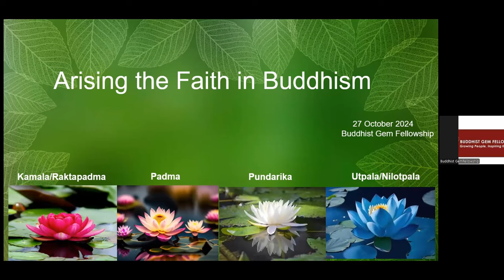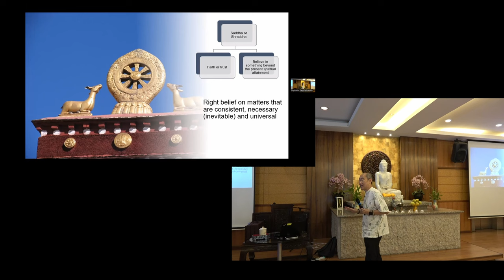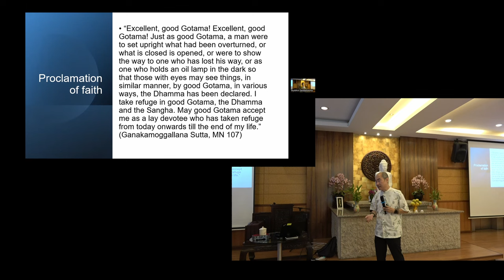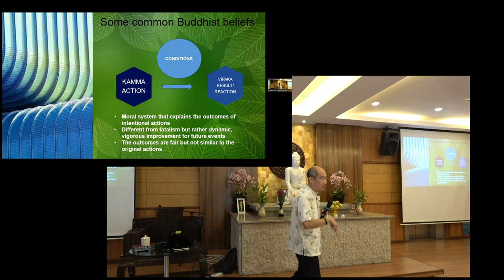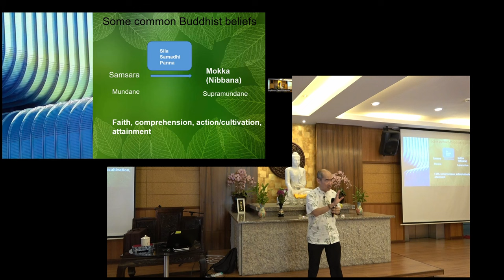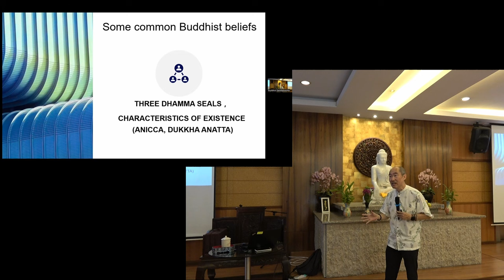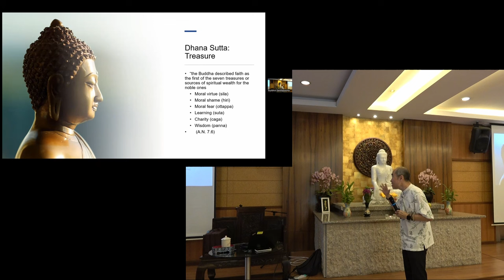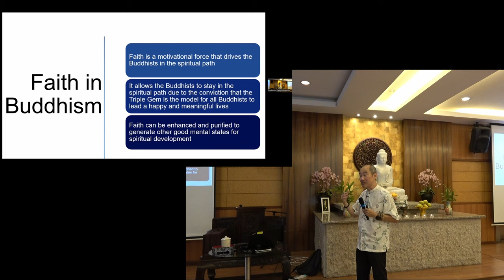Arising the Faith in Buddhism by Dr Lim Tuck Meng 20241027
Synopsis:
Faith plays a crucial role in religious beliefs, acting as a driving force behind commitment and confidence. In Buddhism, faith is highly valued, as highlighted by Nagarjuna in the Mahaprajnaparamita Sastra, “In the ocean of Buddha Dharma, faith will allow the entry, wisdom will complete the crossing.” While faith is essential, it is not the sole factor for salvation. This talk will explore how faith can be cultivated and transformed into dynamic efforts toward enlightenment.
Speakers Profile:
Tuck Meng was born in Georgetown, Penang in 1964. He took refuge in the Triple Gem with the Late Rev. Chuk Mor as the certifying master and preceptor in 1979. To commemorate this occasion, he was given the Dharma name of Cittaprabha or Xinguang in Chinese. Since then, he has been active in Buddhist activities in schools, universities and Buddhist associations. He has special interests in the history of Buddhism, values of Buddhist practices and meditation. Academically, he obtained his Bachelor’s degree in Science Education majoring in Chemistry with a minor in Physics from the University of Malaya in 1989. Subsequently, he continued his tertiary education in the same university to a doctorate degree in Organic Chemistry. Tuck Meng is a Fellow of the Royal Society of Chemistry (UK) since 2014 and a panel member of the Malaysian Qualifications Agency for accreditation of Chemistry programmes in Malaysian universities. He is presently the Dean of the Faculty of Science, Universiti Tunku Abdul Rahman.